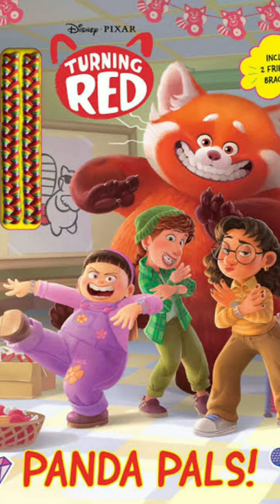Turning Red quick view - தமிழ்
This is my opinion and thoughts on turning red movie not a review